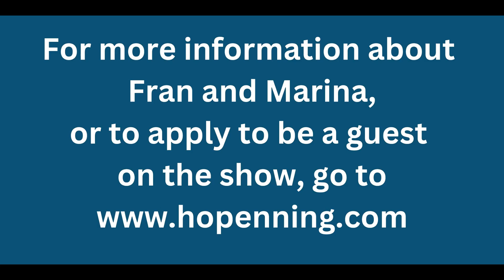Hopenning #77 - Memories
Memories can be fantastic to have, but when we are living and expecting our outcomes to be according to the memories of past events, it may also be harmful. Listen to Fran and Marina as they discuss this in this.